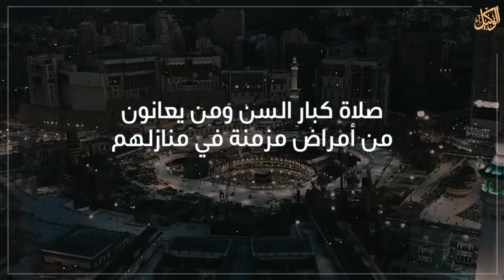اجراءات السلامة المتبعة عند الذهاب إلى المسجد